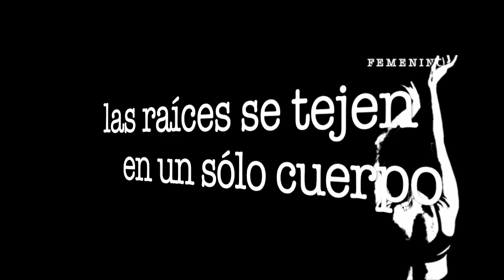Alejandra Olson_Nido I_Alejandra Pizarnik y el príncipe payaso_Mi mundo surrealista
4º Círculo Intl. de Poesía y Arte Mujeres Puños Violeta-Mi mundo surrealista
"Alejandra Pizarnik y el príncipe payaso" con la poeta mexicana Alejandra Olson con su poema NIDO I